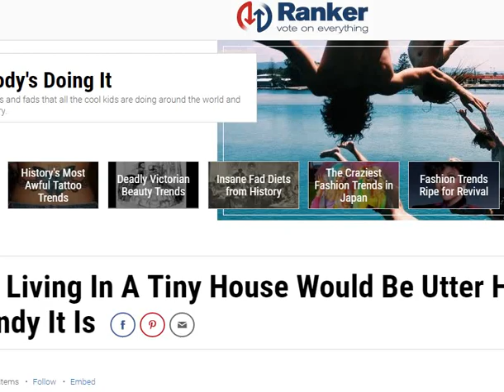What a Game BTD5 DamagedGoodsJr Played the Game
In this video, we played Bloons TD 5 using the Pumpkin Patch track. It was a rather long game with DamagedGoodsJr playing the whole game. But did we win? Try to find out in this video.